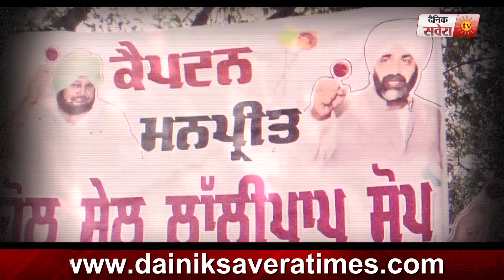Exclusive Interview : 'AAP' के Lollipop प्रदर्शन पर Congress के MLA Kikki Dhillon का पलटवार